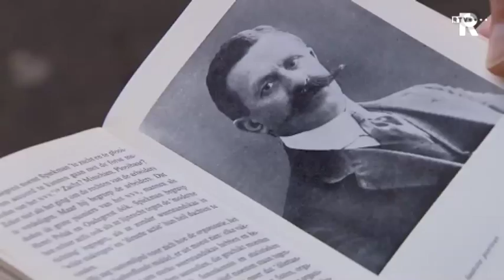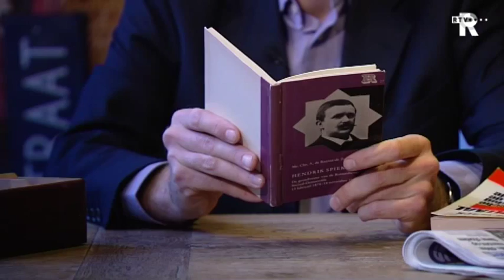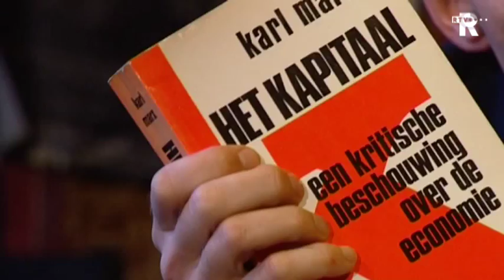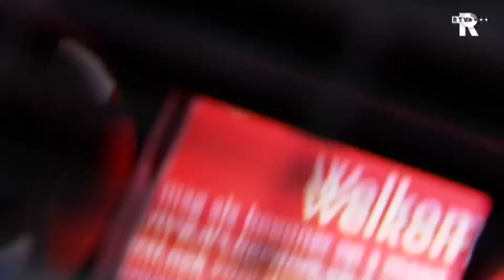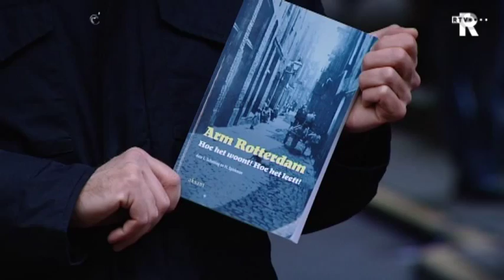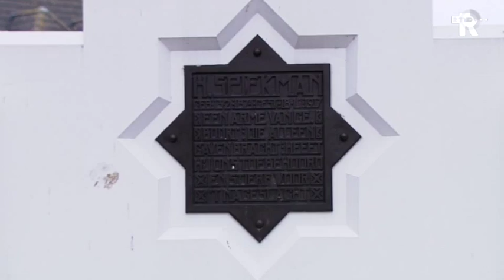Rotterdammers van Formaat: Afl.10: Hendrik Spiekman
Tot aan het begin van de 20e eeuw woonden de armste Rotterdammers met grote gezinnen in krotwoningen zonder enige voorziening in het centrum van de stad. De tomeloze inzet van Hendrik Spiekman om aan deze schrijnende toestanden een einde te maken, zorgde voor een indrukwekkend volkshuisvestingsproject. Spiekman was oprichter van de SDAP (voorloper van de PvdA) in Rotterdam en werd in deze stad de eerste socialistische wethouder.